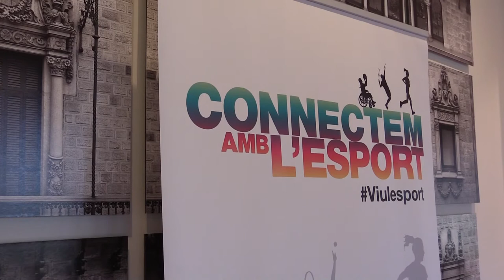Bàsquet inclusiu i integrador a les escoles